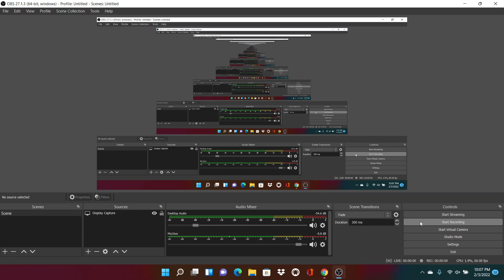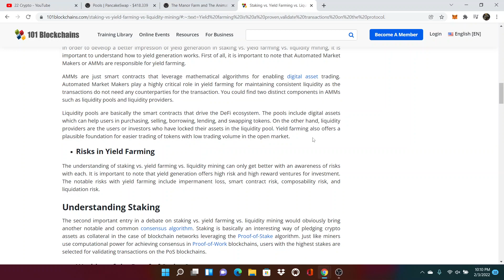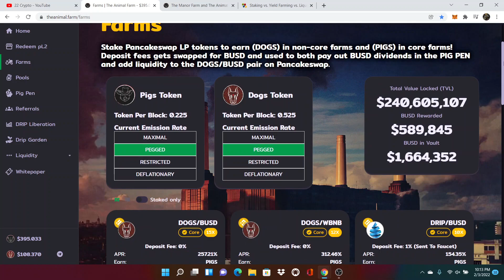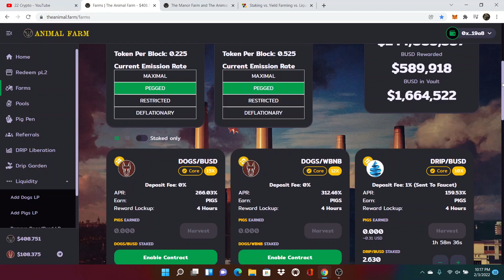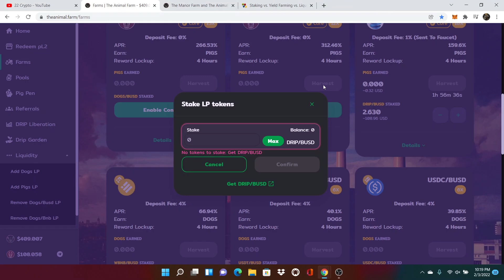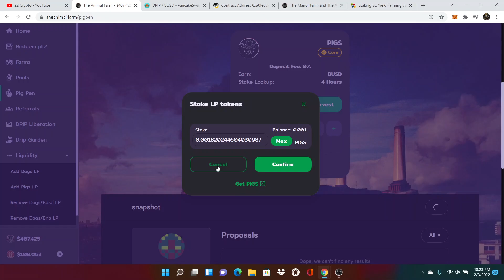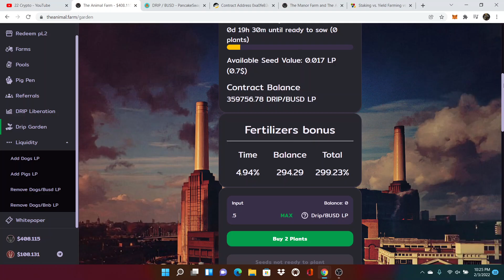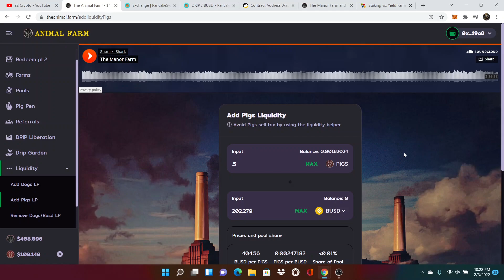CRYPTO NEWBIE ANIMAL FARM WALKTHROUGH! IT'S OK THE ANIMALS DON'T BITE THEY PRINT YOU MONEY! WELCOME!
If you are a CRYTPO NEWBIE or just new to DEFI and PASSIVE INCOME, watch this to learn the very basics of the Animal Farm. Just a basic walkthrough of the site.